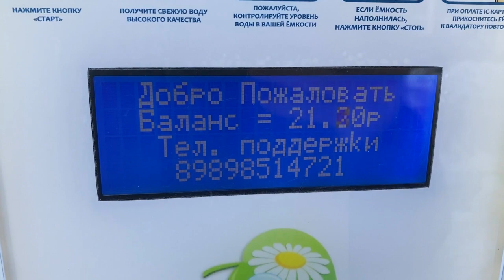ВЛОГ. Супер ПОКУПКА. Как Настенька всех ОБМАНУЛА. ЭТО я еще не делал - ЭТО У МЕНЯ ПЕРВЫЙ РАЗ В ЖИЗНИ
Настенька все напутала, напутала меня, но я рад, что так вышло. Наконец-то пришла интересная посылка. Показываю. А еще покупка автодома и новой палатке.